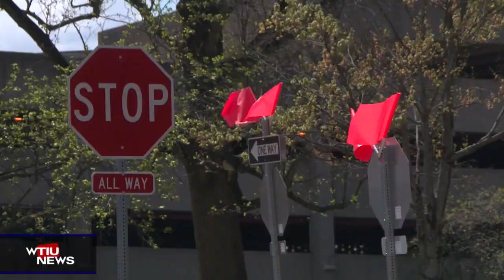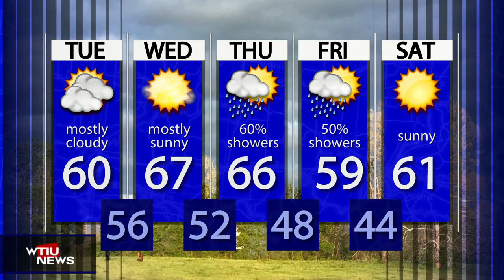WTIU Newsbreak, October 16, 2023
WTIU's Cali Lichter reports on the re-installing stop signs along Bloomington's 7-line bicycle lane has come to a halt. Stellantis is laying off more employees, and IU football is still looking for their starting quarterback.